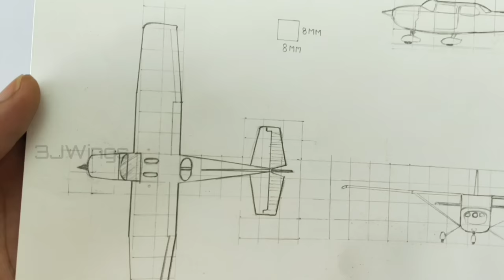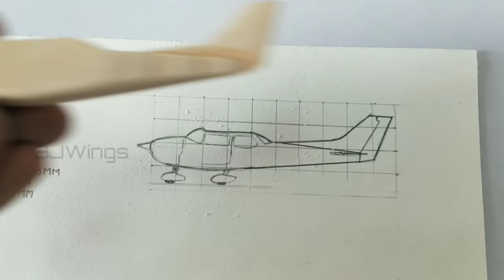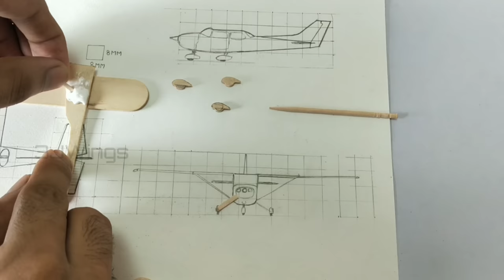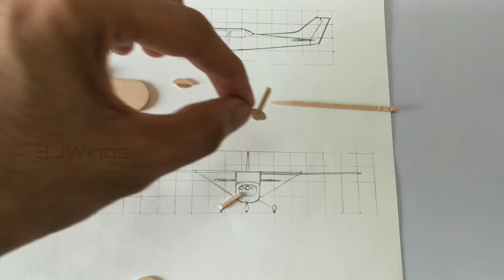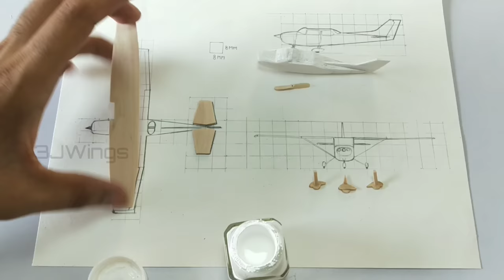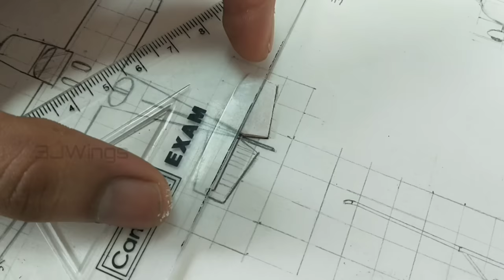How to make an aeroplane with ice cream sticks - CESSNA 172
How to make a plane with ice cream sticks - CESSNA 172

Hiii guys.
   I hope you are all fine, in today's video im going to make scale model of CEESNA 172 it is most popular small private plane,
So enjoy this video & please tell me how did you like this video by commenting below.

Material that i used:
1) popsicle sticks
2) pine wood for propeller
3) acrylic colour for paint job ( for best result use spray paint )
4) pvc foam block for stand
5) paper clip wire
6) glue

Note: for CEESNA plane search on google images ceesna 172 plan & make a square grid on it, square size is 8x8MM.

If you face any problem then you can directly dm on my Instagram